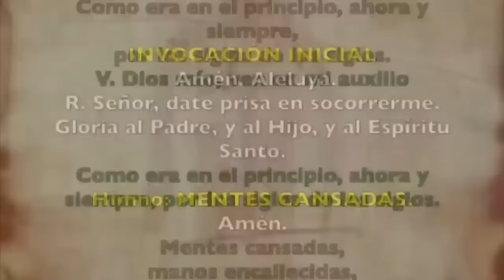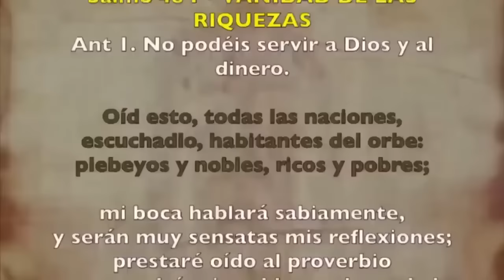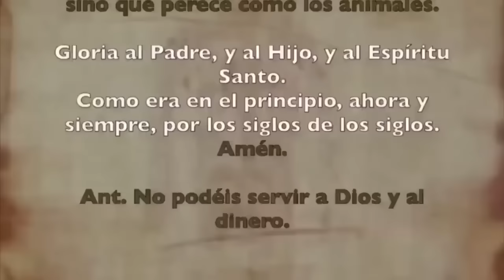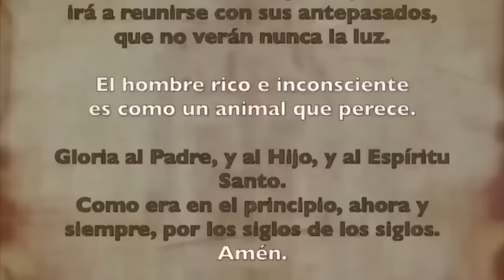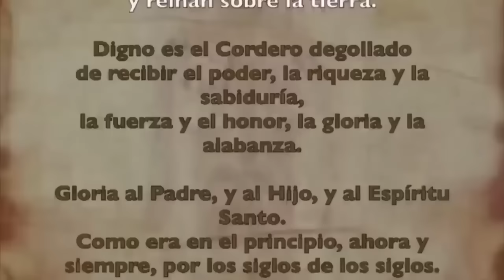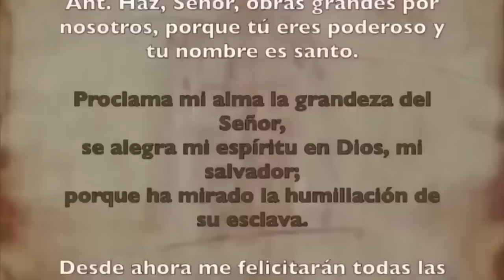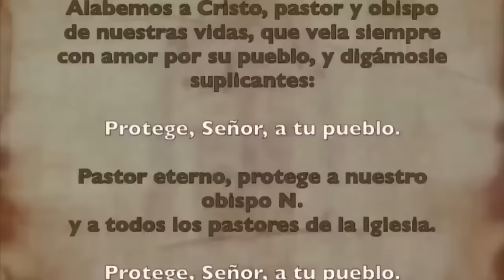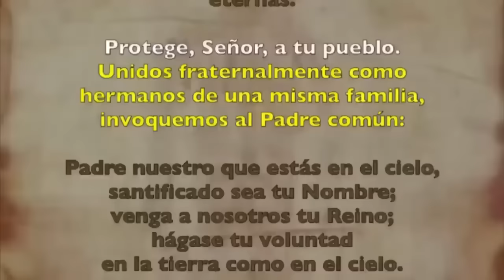Oración de la tarde (Vísperas), MARTES 28 DE NOVIEMBRE 2023, XXXIV Semana de T.Ordinario